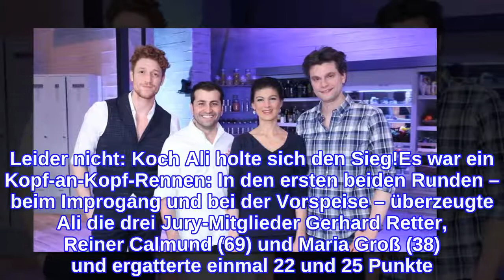"Grill den Profi": Holte sich das Promi-Team den Sieg?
Das Herd-Duell ist eröffnet! In der aktuellen Ausgabe von Grill den Profi wurde Spitzenkoch Ali Güngörmüs von diesen drei Promis herausgefordert: Schauspieler Daniel Donskoy, Komiker und Moderator Lutz van der Horst (42) und Politikerin Sahra Wagenknecht (48) setzten alles daran, den Profi in der Gourmet-Sendung zu bezwingen – aber ist es ihnen gelungen? Leider nicht: Koch Ali holte sich den Sieg!Es war ein Kopf-an-Kopf-Rennen: In den ersten beiden Runden – beim Improgang und bei der Vorspeise – überzeugte Ali die drei Jury-Mitglieder Gerhard Retter, Reiner Calmund (69) und Maria Groß (38) und ergatterte einmal 22 und 25 Punkte. Kurz sah es aus, als würde Lutz van der Horst das Ruder herumreißen, denn er übertrumpfte mit seinem Curry die Kreation des Profis und bekam 24 Zähler – drei mehr als Ali bekommen hatte. Zum Schluss lag der Kochlöffel in der Hand von Sahra Wagenknecht. Die 48-Jährige bereitete als Dessert Schnee-Eier zu, doch ihr Gang konnte Alis Gericht nicht das Wasser reichen. Am Ende entschied Ali den Wetkampf mit insgesamt 100 Punkten für sich.Mit der Teilnahme von Sahra Wagenknecht gab es eine Premiere bei "Grill den Profi": Noch nie zuvor hatte sich ein Politiker oder eine Politikerin an den Herd in der VOX-Kochsendung gestellt. Ein Debüt, das auch die Vorsitzende der Fraktion DIE LINKE nicht unberührt lies: "Ich finde, das ist einfach eine spannende Herausforderung und ich gebe ehrlich zu: Ich bin aufgeregter, als wenn ich zu (den Talkshows, d. Red.) 'Anne Will' oder 'Maybrit Illner' gehe", erzählt sie in der Show.Tipps für Promiflash?